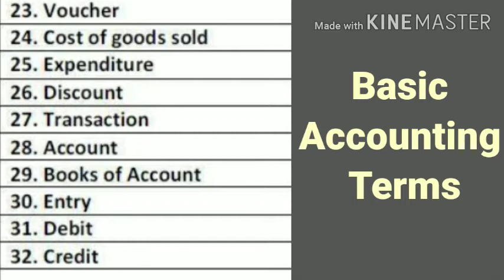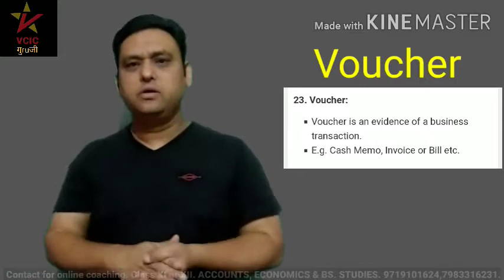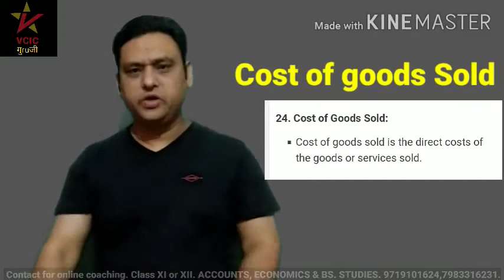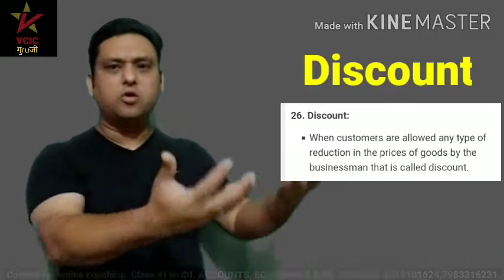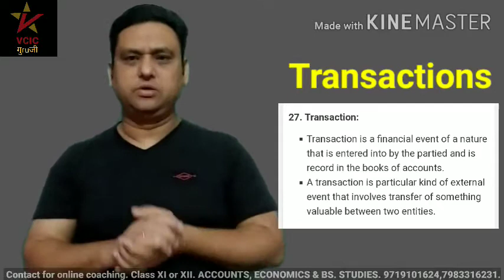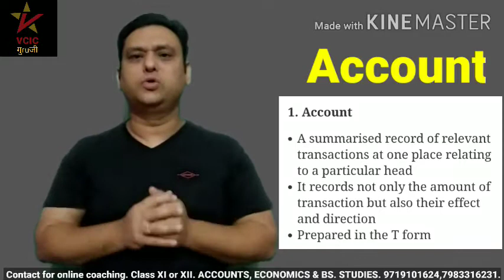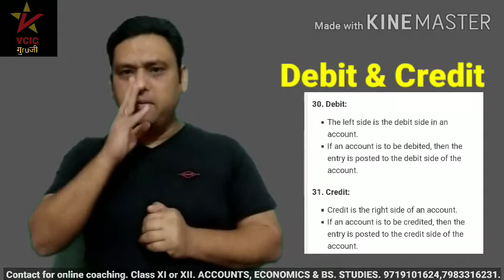Basic Accounting Terms Part III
VCIC
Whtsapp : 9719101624